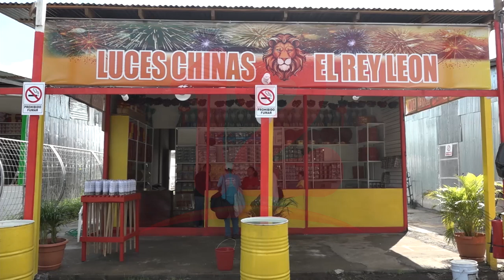Noticias12Nicaragua Vendedores de pólvoras con grandes expectativas para esta temporada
Vendedores de pólvoras con grandes expectativas para esta temporada